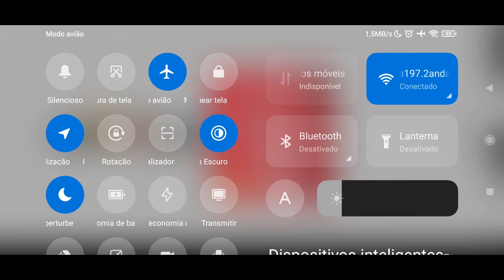Banco Imobiliário Monopoly Parte 4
📲 Instagram pessoal :𝗹𝗲onardo.uzeda

📲Instagram business :uzeda.gadgets